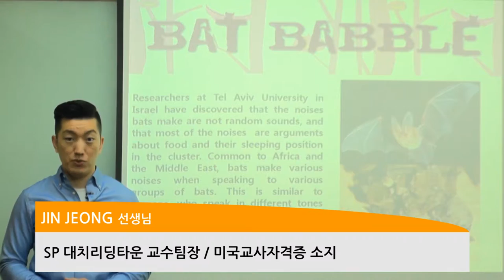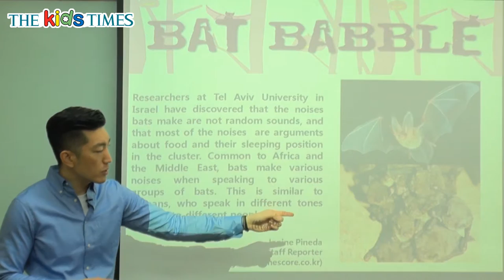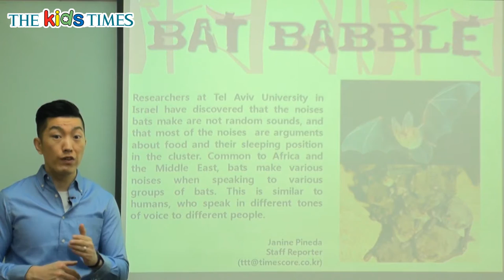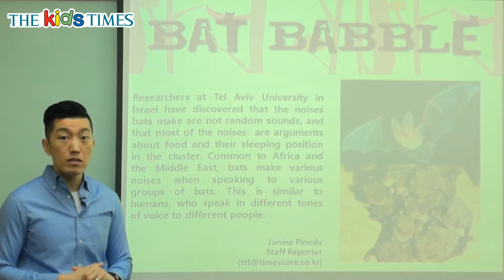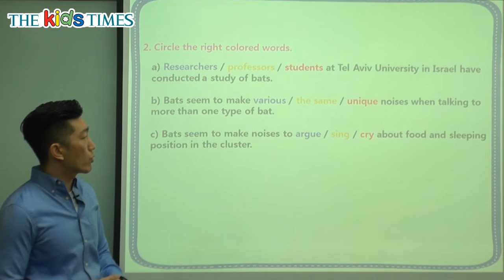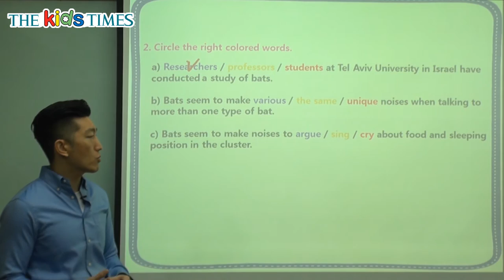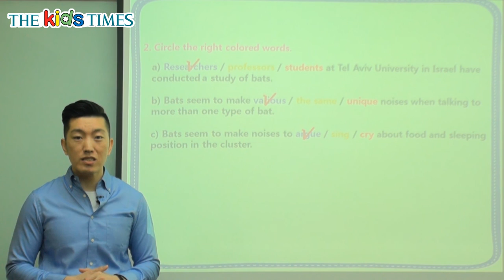Bat Babble - 키즈타임즈와 함께 하는 Science 동영상 강의 ( The Kids Times - No.390 )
박쥐의 왁자지껄 떠드는 소리